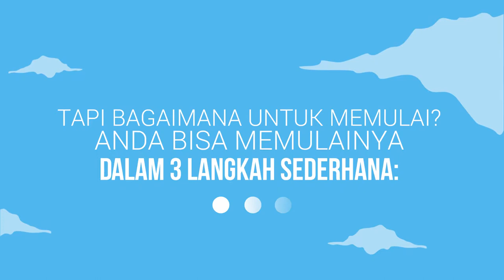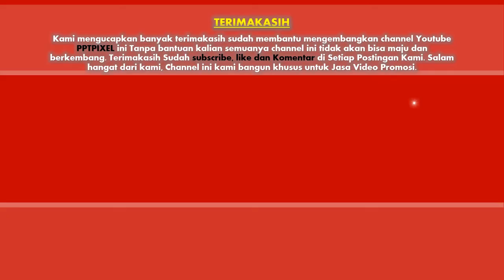085383904419- Jasa pembuatan video promosi/iklan resmi di Rokan Hilir, Bagan Siapi-api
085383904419- Jasa pembuatan video promosi/iklan resmi di Rokan Hilir, Bagan Siapi-api